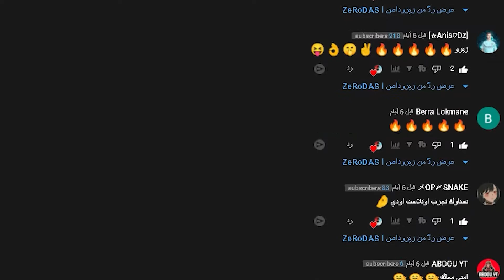اللعبة صارت سهلة 😂😂 | Pubg Mobile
▬▬▬▬▬▬▬▬▬▬▬ஜ۩۞۩ஜ▬▬▬▬▬▬▬▬▬▬▬▬
▓▓▓▒▒░▒▒▓▓▓           روابط القناة            ▓▓▓ ░░░░▒▒▓▓▓
▬▬▬▬▬▬▬▬▬▬▬ஜ۩۞۩ஜ▬▬▬▬▬▬▬▬▬▬▬▬

▬▬▬▬▬▬▬▬▬▬▬ஜ۩۞۩ஜ▬▬▬▬▬▬▬▬▬▬▬▬
▓▓▓▒▒░▒▒▓▓▓        كلمات مفتاحية          ▓▓▓ ░░░░▒▒▓▓▓
▬▬▬▬▬▬▬▬▬▬▬ஜ۩۞۩ஜ▬▬▬▬▬▬▬▬▬▬▬▬

Is Lalou
زيروداس
زيرو داص
زيرو داس
ZeRoDAS
زيروداص
ZeRoTWO
ZeRoTWO 02
Salah dahmri
Pubg mobile lite
Arabic
pubg new state
Dz
Alg
Algeria